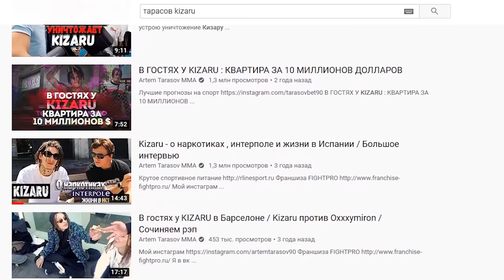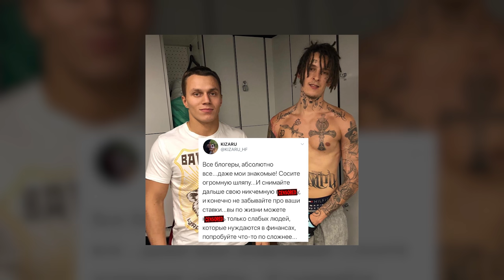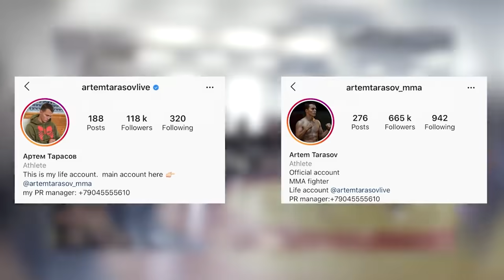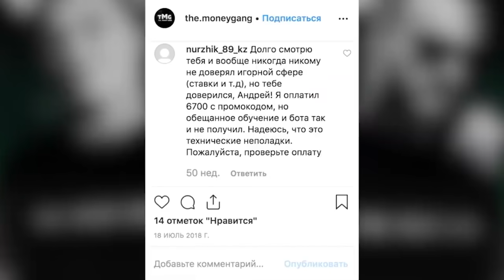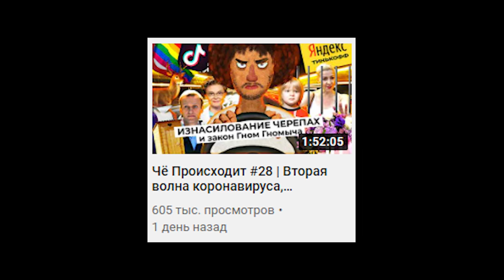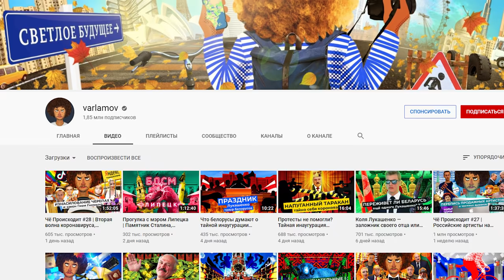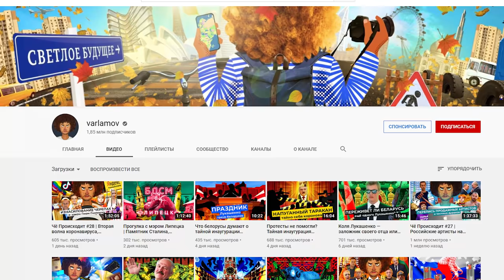KIZARU ПРОТИВ АРТЁМА ТАРАСОВА (КИЗАРУ ЗАДИССИЛ БЛОГЕРОВ И КАПЕРОВ; ЛЕВАН ГОРОЗИЯ ПРОТИВ ВАРЛАМОВА)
Сегодня в видео мы расскажем про новости вокруг Кизару и Артёма Тарасова.